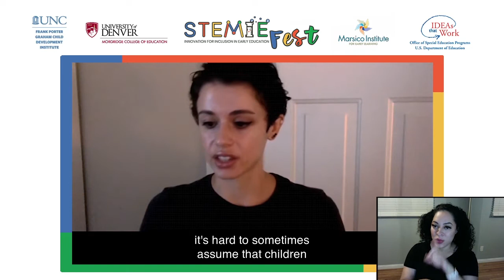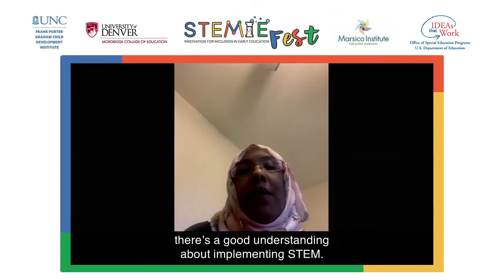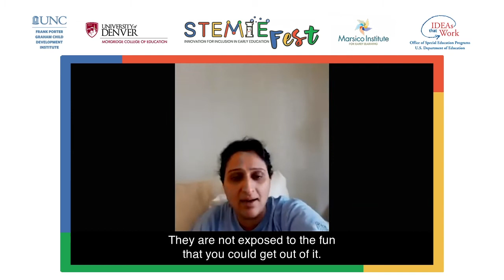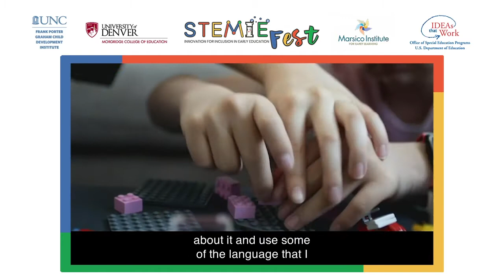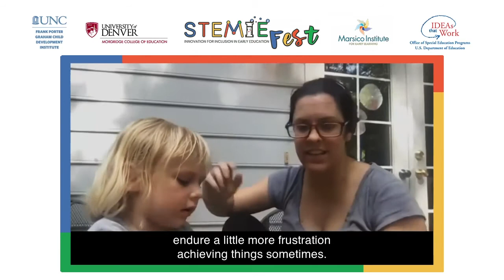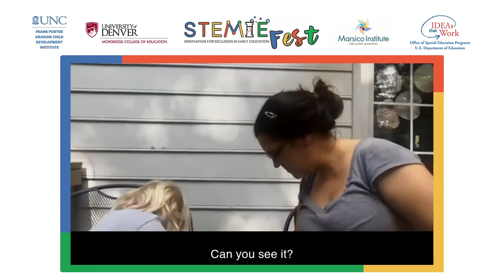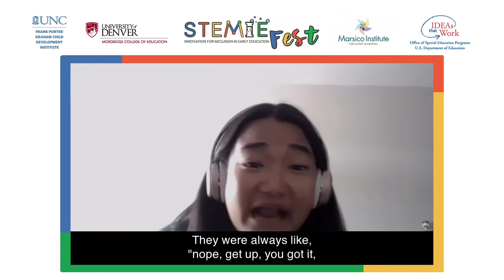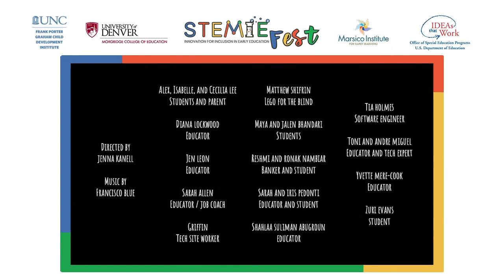STEMIEFest 2020: STEM STARTS NOW Documentary by Jenna Kanell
This documentary features practitioners, families of children with disabilities, and people with disabilities discussing why STEM is important for children with disabilities and giving examples of how children with disabilities CAN engage and excel in STEM.